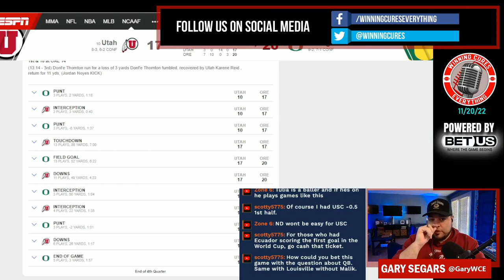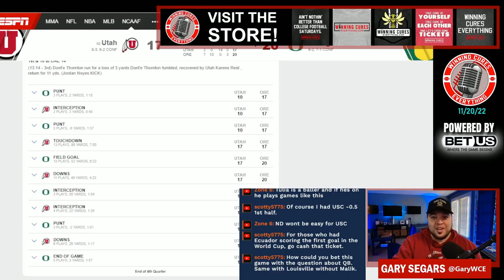Oregon vs Utah quick reaction & recap 2022 College Football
Gary gives his quick reaction, breakdown, analysis & recap to Oregon’s big win vs Utah in Week 12 of the 2022 College Football season.  What do we make of Oregon coach Dan Lanning or Utah coach Kyle Whittingham after this one?  What’s the story, what happened here, what do the stats say, etc?